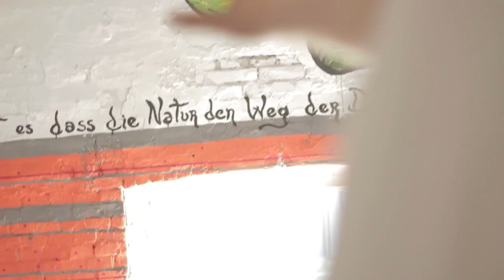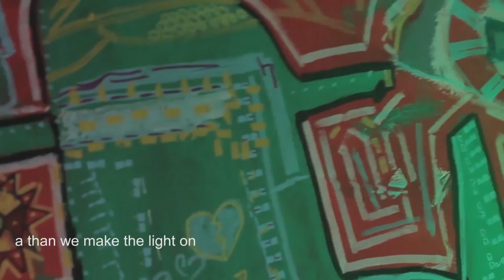farbfabrique burkhardt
Dokumentarfilm über das offene Atelier im Oberhafen. "farbfarbrique"
Regie: Burghard Schwerz